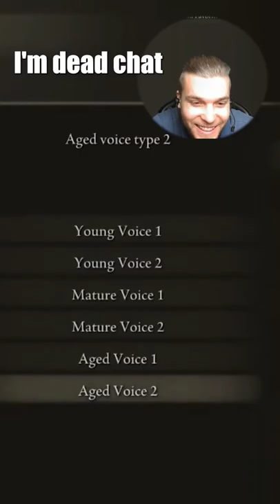Having too much fun in Elden Ring character Create 😂